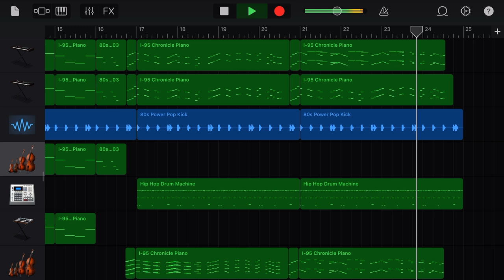미공개 곡 저작권 증빙 자료 4